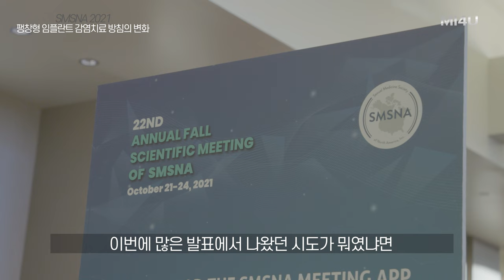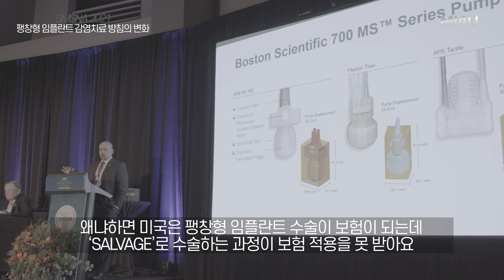[감염치료 방침의 변화] 2021 북미성학회 (SMSNA) 최신지견_발기부전 팽창형 임플란트(세움비뇨기과 박성훈 원장) 팽창형임플란트/팽창형보형물/세조각보형물/발기부전수술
[감염치료 방침의 변화] 학회 읽어주는 의사#6

Sexual Medicine Society of North America, Scottsdale, AZ, USA. Oct 2021.

: 팽창형 임플란트의 감염치료 방침의 변화에 대한 2021 북미성학회 (SMSNA) 최신 지견